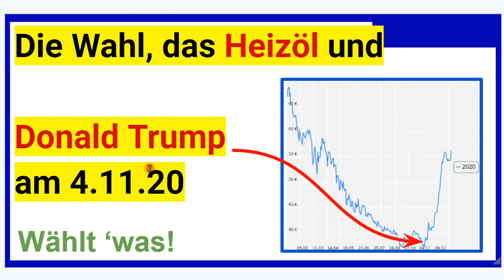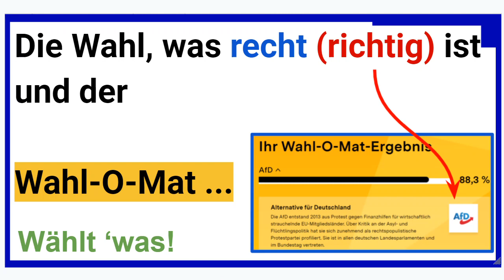Die Wahl, was recht (also richtig) ist und der "Wahl-O-Mat"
+++ Meinungsfreiheit im MaPhy-Forum +++ Wenn es uns der WahlOMat so vorschlägt, dann vertrauen wir dem Ding! Der Staat hat es ja erfunden. Also!

Björn Köhler